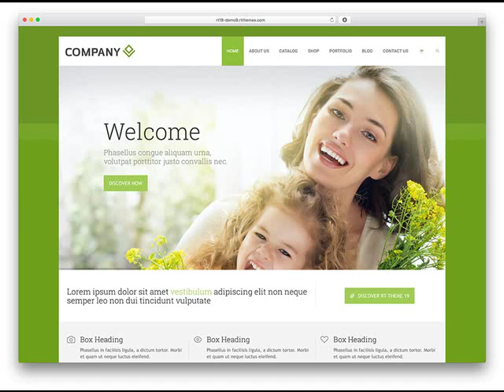A Low Cost Website Wrightsville AR We offer Affordable Web Design .mp4